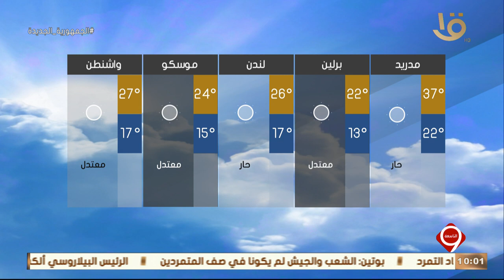نشرة التاسعة | بيان بدرجات الحرارة المتوقعة غدا